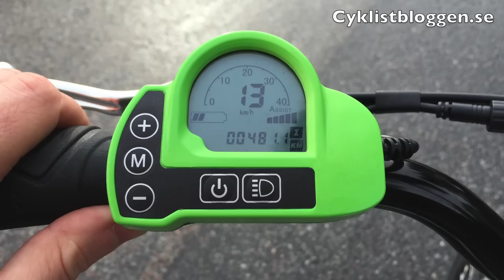Vi provkör elcykeln IKEA Folkvänlig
Vi tar en provtur och tittar närmare på elcykeln Folkvänlig från IKEA.